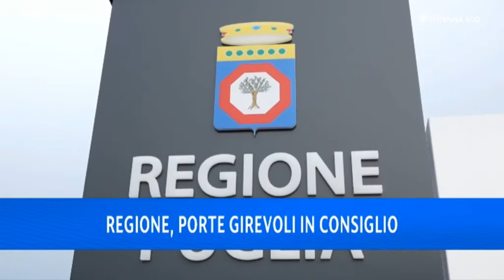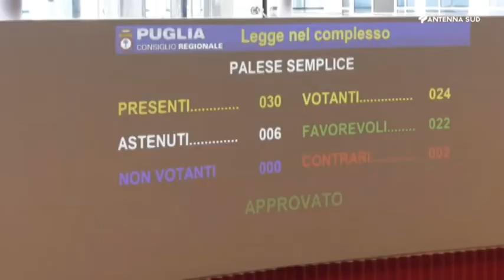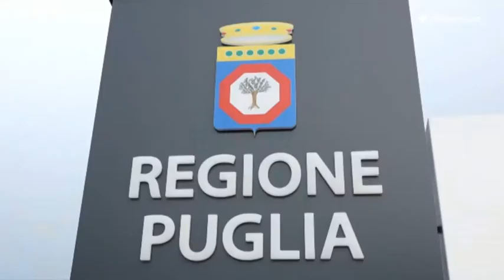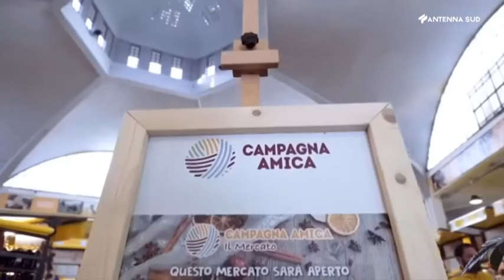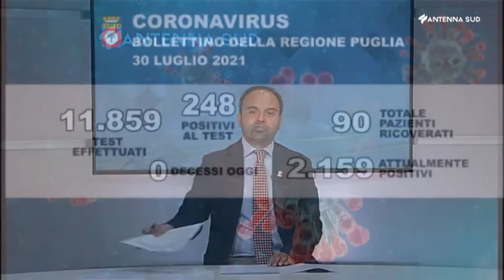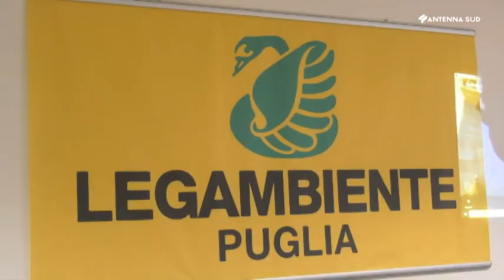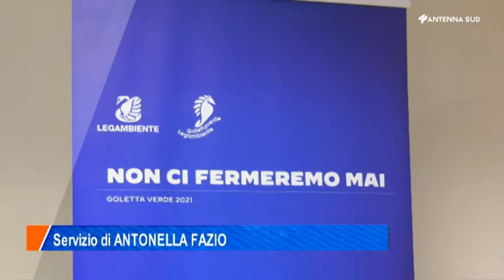AS13 News regionale ore 19:45 del 30 luglio 2021